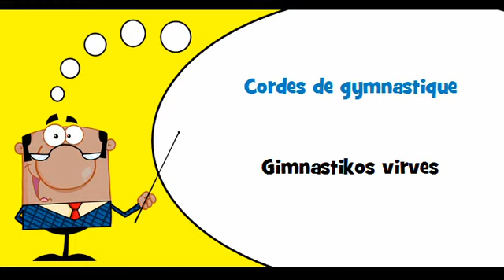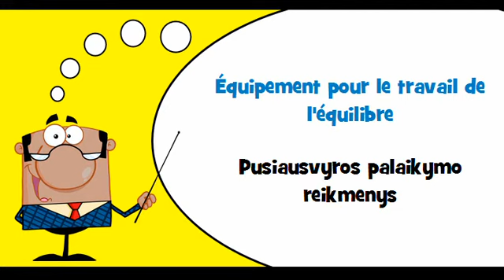VOCABULAIRE FRANÇAIS LITUANIEN # Thème = Équipements de gymnastique